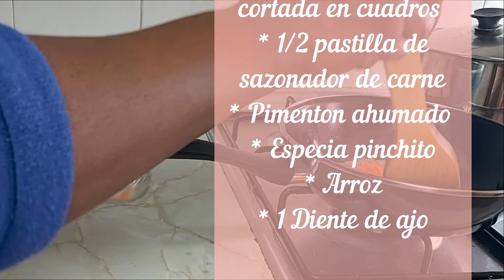Delicioso Almuerzo al estilo Colombiano|| Ideas de almuerzos faciles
Hola amigos, espero esten muy bien, el día de hoy les traigo esta deliciosa idea de almuerzo al estilo Colombiano, muy facile de preparar y con pocos ingredientes.

Ingredientes para la Sopa

* 1/2 kilo Carne de Falda o entraña
* 1 Vaso de fideo fino
* 1 Trozo de calabaza o zapallo
* 1 Trozo de zanahoria
* 1 Papa pequeña cortada en cuadros
* 1/2 pastilla de sazonador de carne
* Pimenton ahumado
* Especia pinchito
* Arroz
* 1 Diente de ajo

Ingredientes para la carne

* Ajo
* Tomate rallado
* 1 trozo de pimenton rojo y verde
* Especias
* Sal